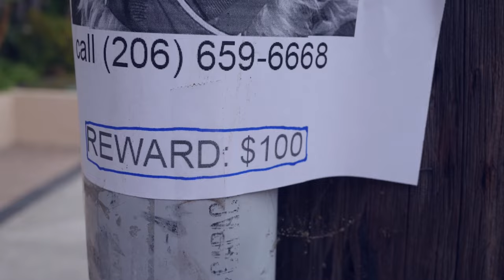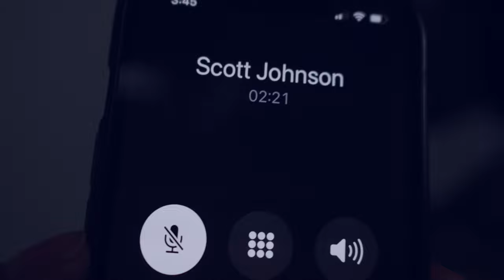Lost Dog - short film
A crazed woman meets the man who has her dog.

Made for Just Scare Me #17.

Lost Dog was my first foray into horror and my first time directing since 2018. This production was made with a skeleton crew and next-to-no budget. I hope you enjoy it!